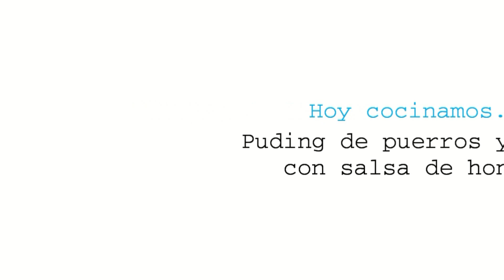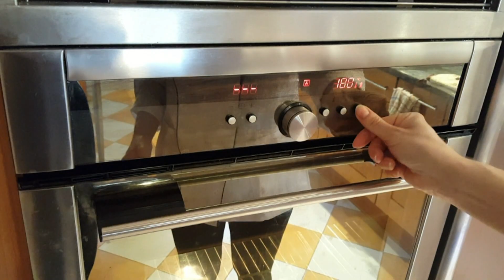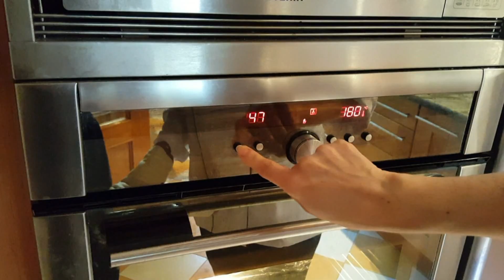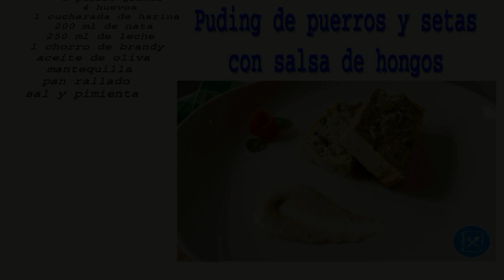PUDING DE PUERRO Y SETAS con salsa de hongos | Cocina al día - Receta #3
Aquí os dejo mi tercer vídeo en el canal, un rico puding de setas y puerros con salsa de hongos con el que participo en el concurso de Bra Infinity y Las recetas de MJ (concursoBRAInfinity).
Espero que os guste y me lo pongáis en los comentarios. Animaos a hacerlo porque está buenísimo!!

Ingredientes para el puding de puerros y setas:
400 grs de setas cultivadas.
1 puerro grande
4 huevos
200 ml de nata
250 ml de leche
1 chorro de brandy
sal
pimienta
mantequilla
pan rallado

Ingredientes para la salsa de hongos:
150 grs de boletus
250 grs de cebolla
1 ajo
1 cucharadita de harina
150 ml de leche
aceite de oliva
sal
pimienta